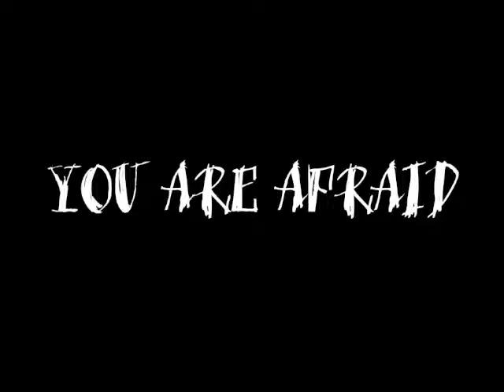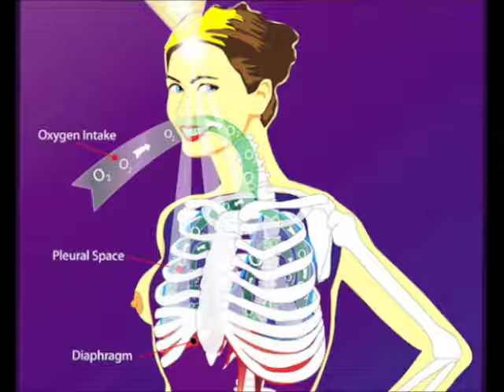petchakatch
slide show for comm325 oc1 group 1